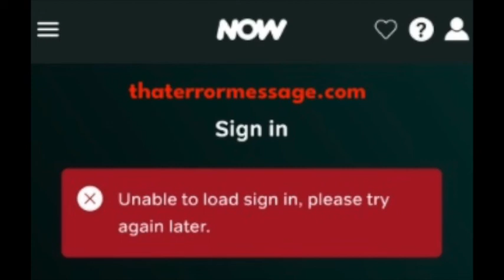Unable to load sign in (NOW)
DISCUSSION Hold software providers accountable! We rely on the community to acknowledge errors happening and their fixes. *READ COMMENTS TO FIND SOLUTIONS*